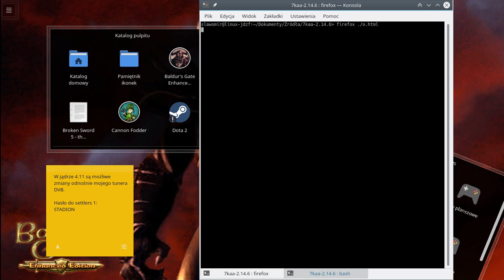7kaa playable in browser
This movie demonstrates how you can play with 7kaa in browser.